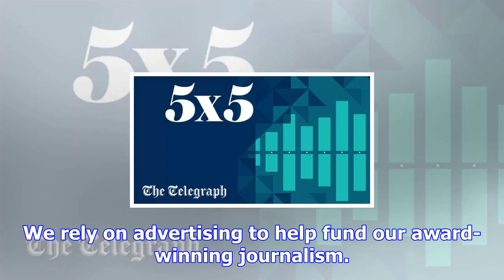5x5 bulletin for thursday 30 november: listen to today's essential news from the telegraph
5x5 bulletin for thursday 30 november: listen to today's essential news from the telegraph
We rely on advertising to help fund our award-winning journalism. We urge you to turn off your ad bl...